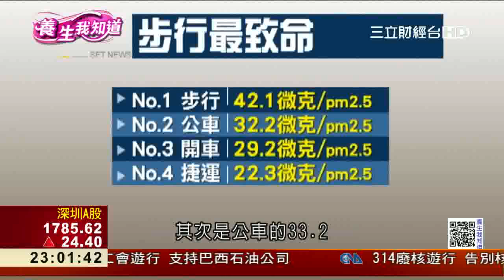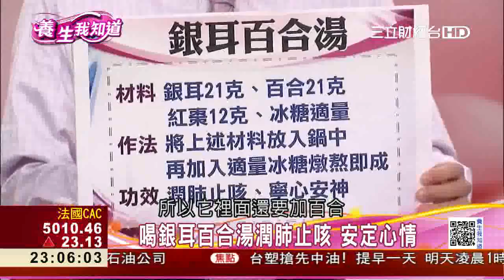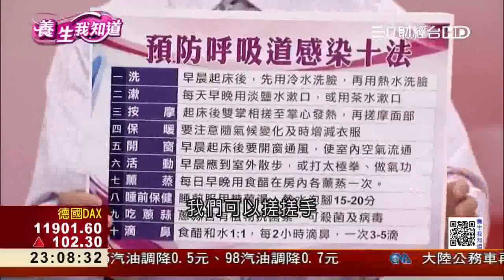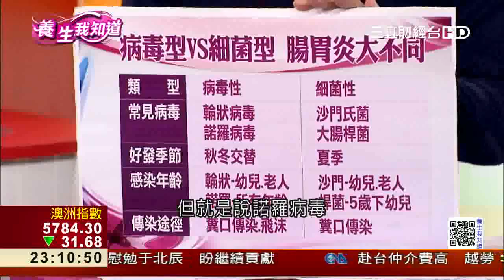養出好腸道 享壽又享瘦3之1│養生我知道139│三立財經CH88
季節交替時期特別容易有病毒型腸胃炎，除此之外，國民健康署也統計了台灣人近10年來，大腸癌與胃癌總發生人數逐年攀升，而胃潰瘍與十二指腸潰瘍就醫的人數也突破140萬人，可見國人的腸胃問題非常嚴重，而且台灣人腸道內的壞菌竟然是日本人的30倍，想要”腸命百歲”，到底該怎麼做，今天通通告訴你喔!